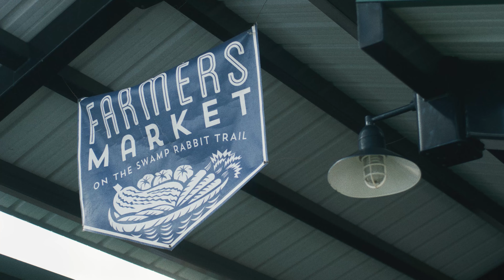Rise Bakery - An Introduction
Our founder Julian Loué talks about what inspired him to start Rise Bakery and what's next for the business.